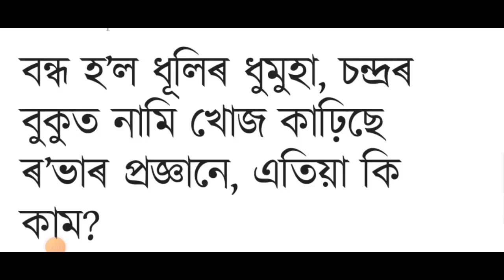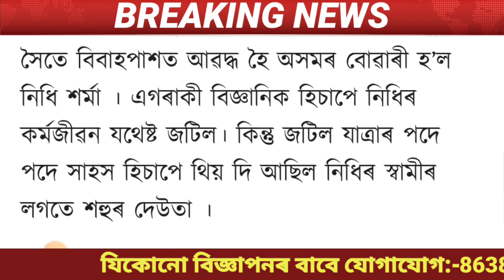Assamese News Today/24 August Evening News/Chandrayan-3 News/Himachal Pradesh Big landslide News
Cover Topics:-
1.Assamese news
2.24 August 2023 Evening News
3.Assamese news live news
4.Assamese Big Breking News
5.Himanta Biswa sharma
6.24 August 2023 Top News Today
7.Assamese News channel Live News
8.Assam Breaking In Assamese
9.Assam today Important news
10.Assam important news today
11.Assamese important news
12.Assamese news today Dy365
13.Assamese news today Prag news
14.Assamese news today News18
15.Assamese news today Live News
16.Assamese Big Update Today
17.Heavy landslide In Himachal Pradesh

Regards.
MH Live